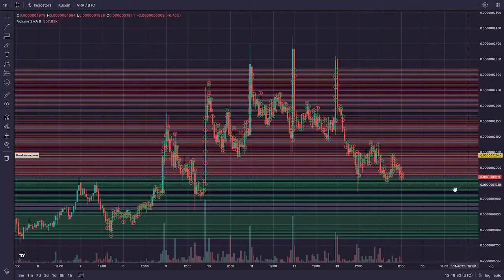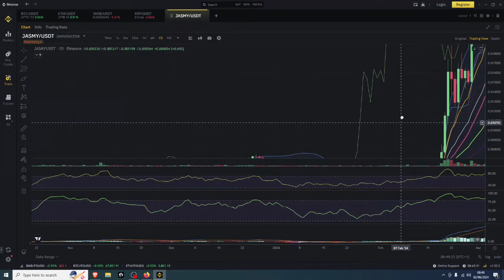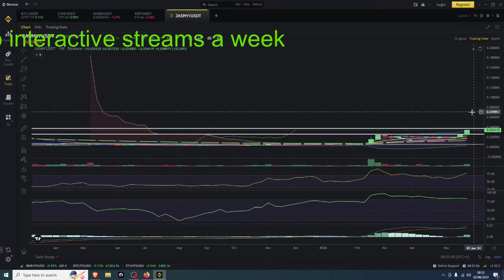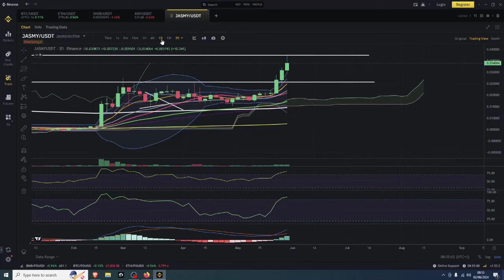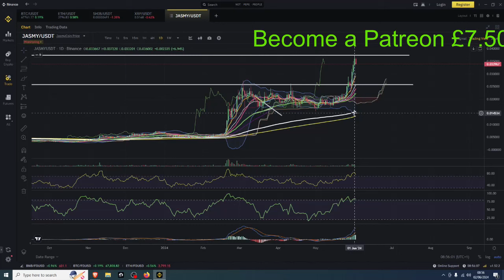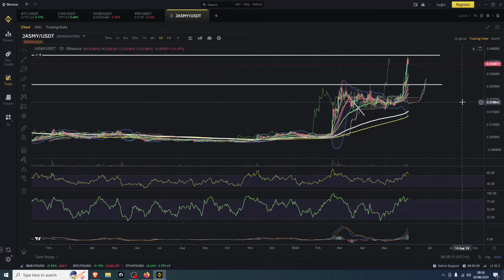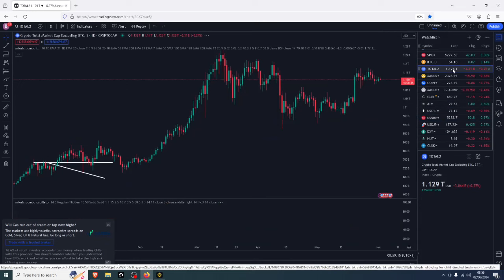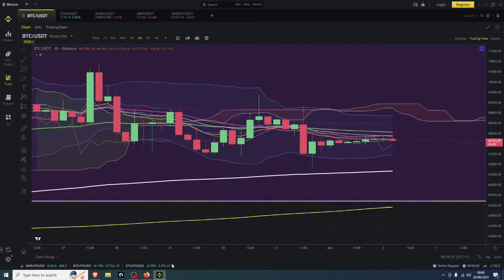JASMY Perfect Trade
🤖🤖🤖BOT TRADING🤖🤖🤖

🤑🤑🤑CRYPTO EXCHANGES 🤑🤑🤑

Pionex
free trading bot exchange

🤖🤖🤖BOT TRADING🤖🤖🤖

📊📊📊COPY TRADING📊📊📊

Bityard
exchange with copy trading